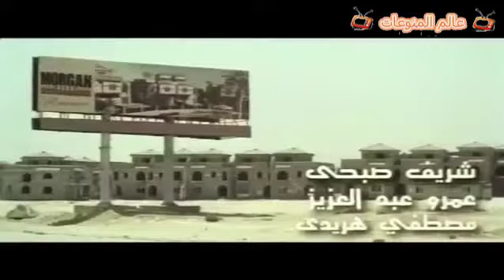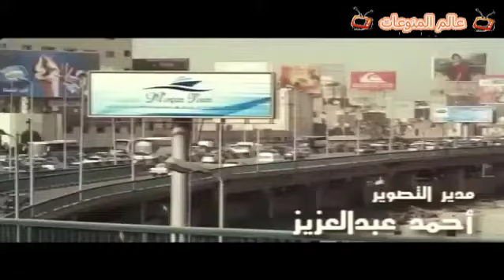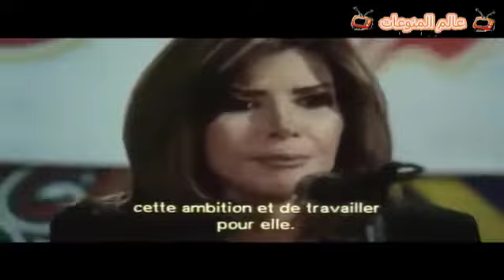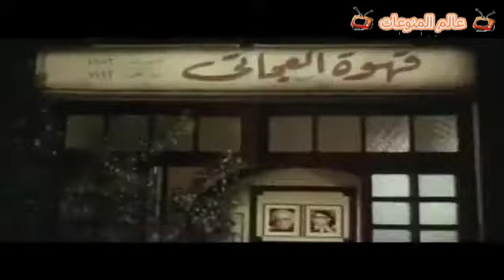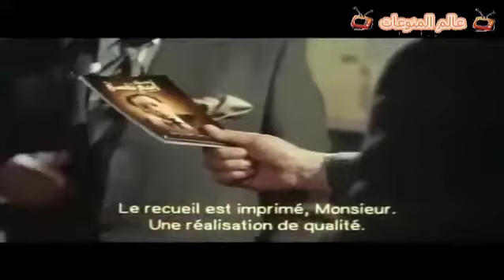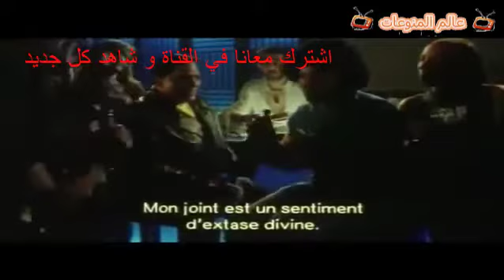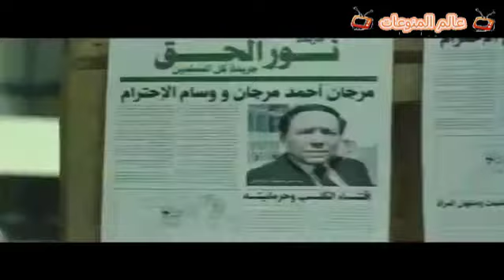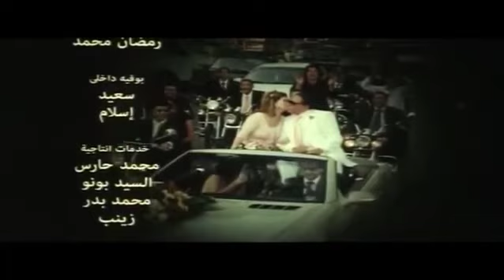فيلم عادل امام مرجان احمد مرجان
من أجمل أفلام عادل امام -مرجان احمد مرجان